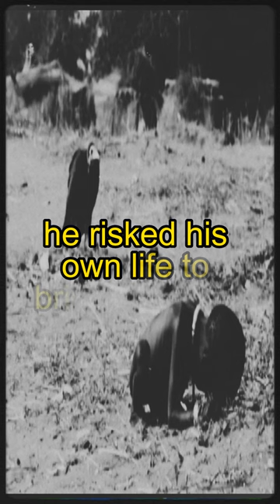A Great Example That Life isn't fair 2